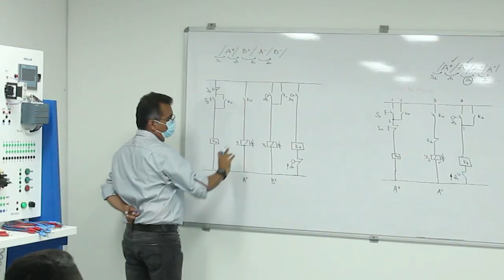Regreso a la presencialidad Instituciones de Educación Superior